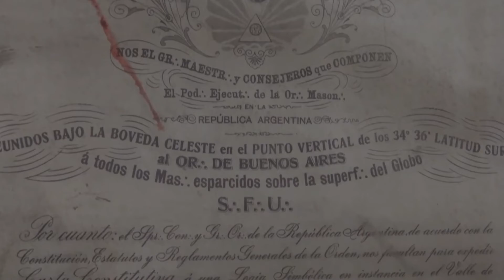EN JESÚS MARÍA FUNCIONA LA LOGIA DEL CAMINO REAL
FERNANDO GONZÁLEZ  - Masón